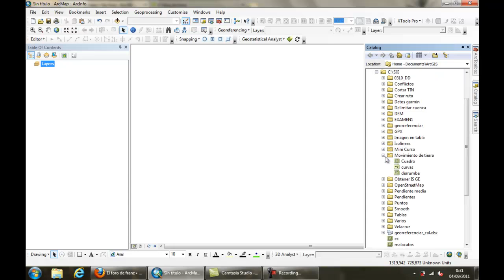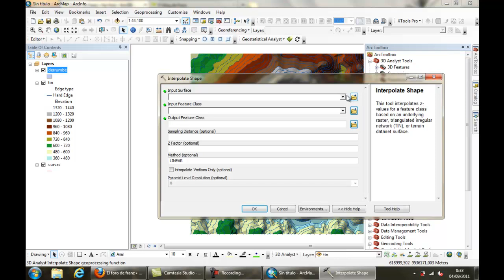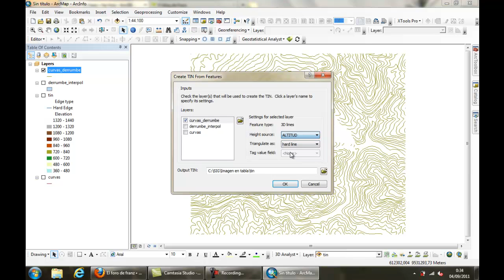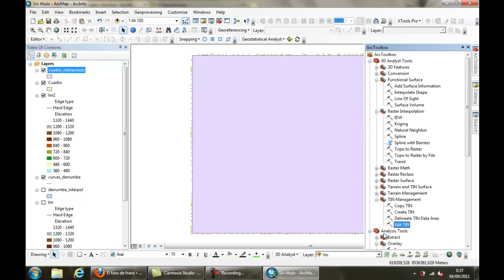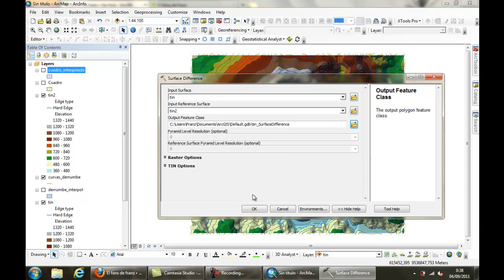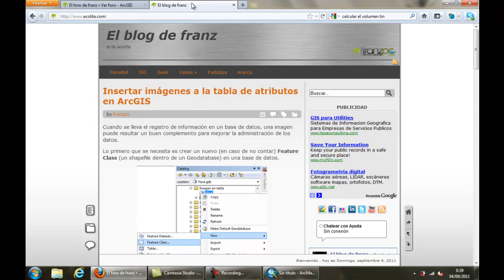Calcular volumen de tierra deslizado en un derrumbe con ArcGIS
Procedimiento para calcular el volumen de tierra que se ha deslizado en un derrumbe con 3D Analyst de ArcGIS.